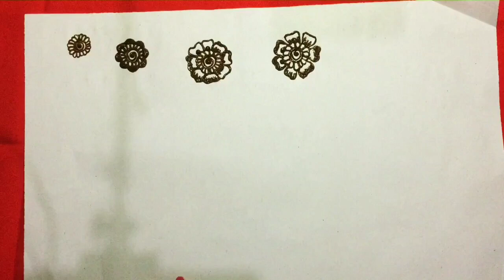Mehndi design part-1 (flower designs)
Mehndi flower designs for beginners. Easy to learn. Different types of flower designs.